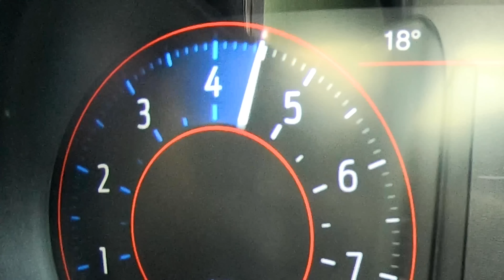Ford Mustang V8 vs Mini com motor Hayabusa: CORRIDA DE ARRANCADA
Prepare-se para uma de nossas corridas de arrancada mais estranhas até hoje!

Mat chegou à linha de largada em um Ford Mustang. Foi emprestado a ele por Clive Sutton, e seu V8 de 5 litros naturalmente aspirado foi ajustado para aumentar a potência de 450cv para 490cv. Também produz 530Nm de torque e pesa 1.730kg. Como seria de esperar, também é apenas tração traseira.

Ao lado dele está outro carro de tração traseira, mas este não é um carro comum! É um Mini clássico que teve seu motor regular trocado por um de uma moto Suzuki Hayabusa! Como resultado, este pequeno Mini pode produzir 180cv e 150Nm! É super leve também, pesando apenas 500 kg!

Então o que você acha que vai acontecer aqui? O poder do Mustang garante a vitória? Ou será que o Mini super leve irá arrebatá-lo? Há apenas uma maneira de descobrir - VAMOS À CORRIDA!